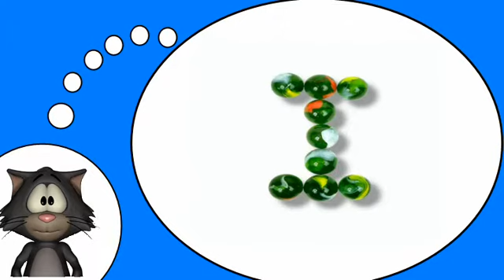Io amo la lingua francese = le vocali